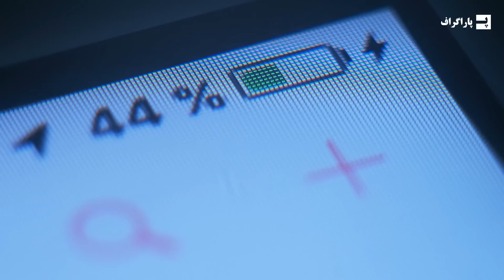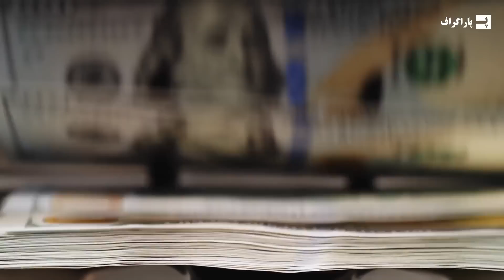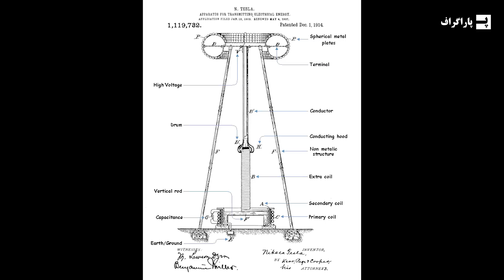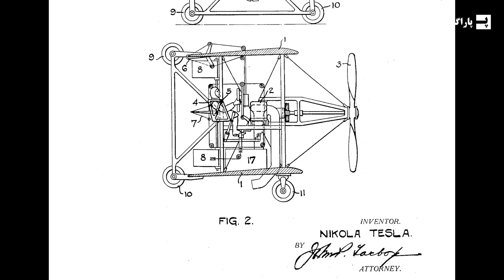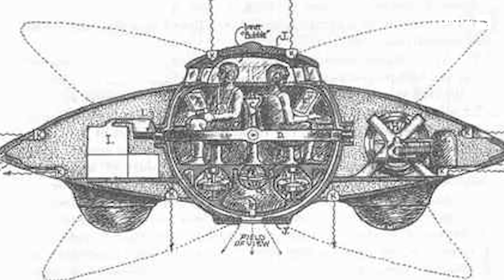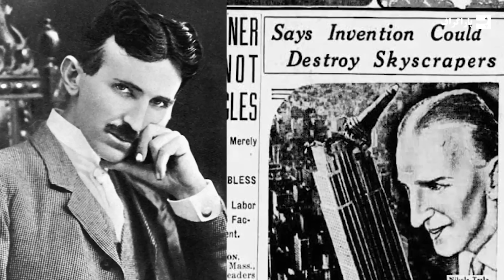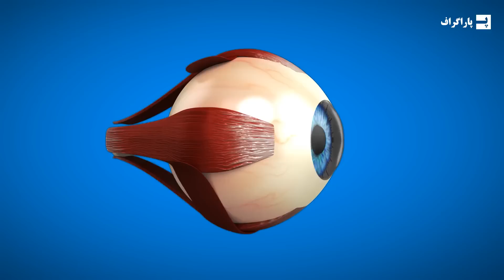برق بدون سیم تسلا و بقیه ایده های عجیبش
توی سفر دارین عکس میگیرین که متوجه میشین باتری گوشیتون داره تموم میشه. اما بدون هیچ نگرانی ای یک دکمه کنار گوشیتونو فشار میدین و باتریتون از هوا انرژی میگیره و شارژ میشه. به همین راحتی. ادامه سفرتون رو با ماشین های برقی میرید. توی جاده باتری ماشین داره تموم میشه ولی باز هم نگران نیستین، شما به پمپ بنزین و دستگاه های شارژ برق احتیاجی ندارین. یک دکمه میزنین و ماشینتون در حال حرکت، از هوا انرژی میگیره و شارژ میشه. تمام وسایل الکتریکی، حالا از طریق هوا شارژ میشن. هیچ آسیبی هم به بدنتون نمیرسه. چطوری؟ این انرژی از کجا میاد؟ اگه اطراف شهر رو نگاه کنید، دکل های برق رو میبینید اما چندتا دکل برق بدون سیم هم کنارشون هستن. این دکل های جدید دارن انرژی بیسیم تولید می کنن. هما جه هم هستن و تمام برق مورد نیاز شهر رو بصورت وایرلس یا بدون سیم تامین می کنن. چیزی که براتون تعریف کردم الان واقعیت نداره اما این همون چیزی بود که نیکولا تسلا توی ذهنش داشت پرورش میداد. یک دنیای مدرن ایده آل که از طریق انرژی الکتریسیته بدون سیم تامین میشه.

ادیسون و تسلا دستگاهی برای ارتباط با ارواج ساختند